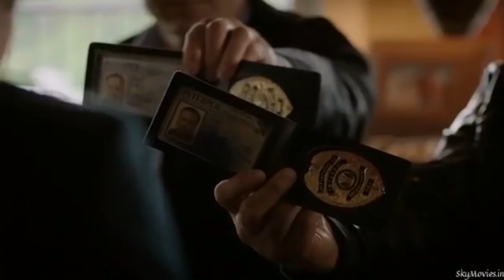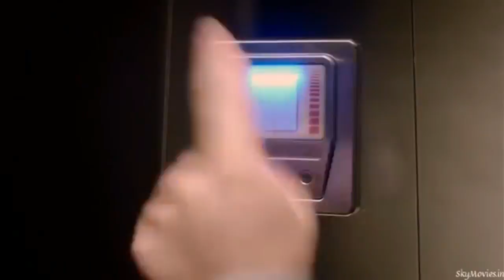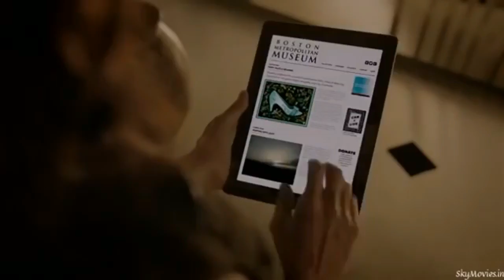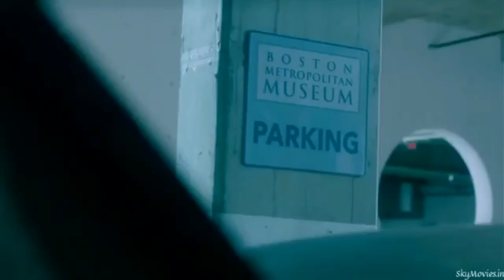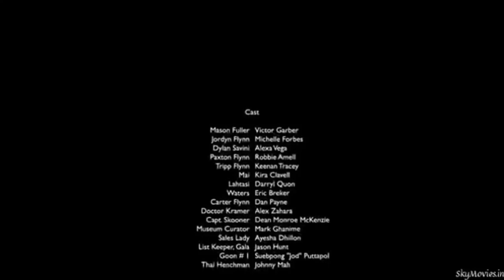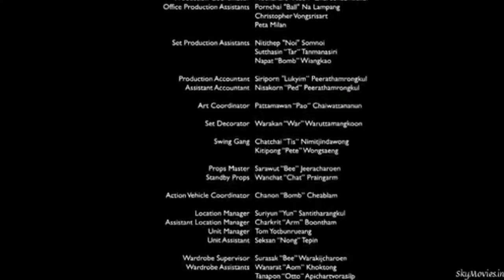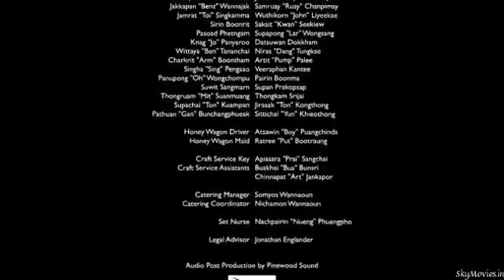Hollywood dubbed movie in hindi